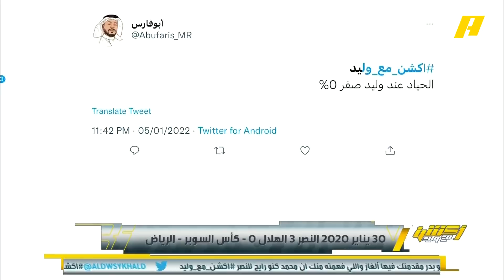مغرد: الحياد عندك 0% وليد_الفراج: من قالك أني "محايد"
مغرد: الحياد عندك 0%

وليد_الفراج: من قالك أني "محايد" 🤔 حاول تتقبل اختلاف الآراء ، ومن حق جميع الضيوف أن يقولوا رأيهم ، برغم كل المحاولات التي بذلها "قروبات" وهاشتاقات و ناس طلعت لكن ما سألت نفسك ليش الناس تتابع ؟